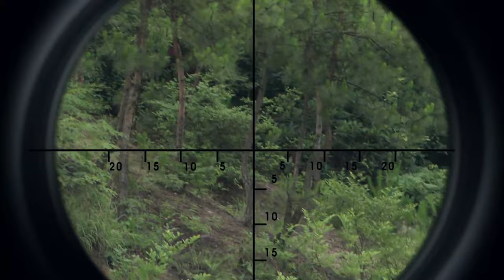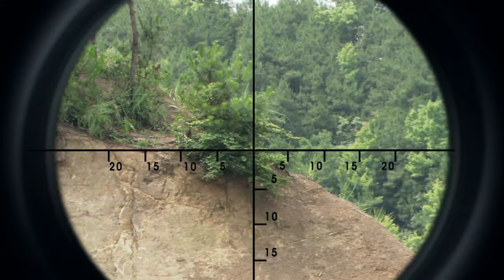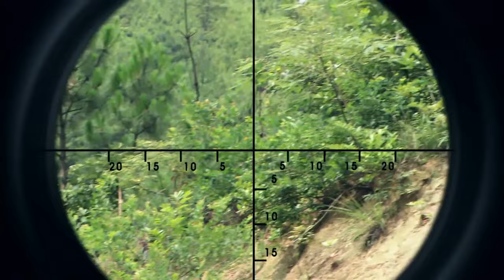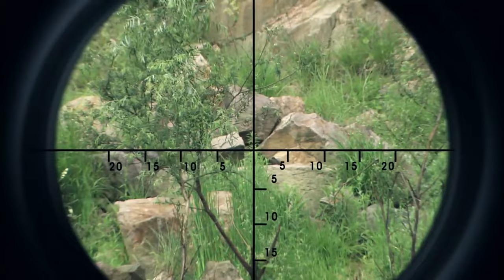奪命狙擊！日軍狙擊手搞伏擊，哪料遇上中國神槍手，當場被爆頭 ⚔️ 抗日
SQZZ